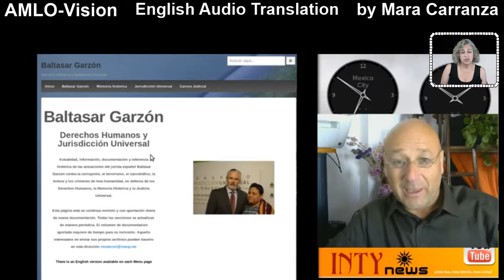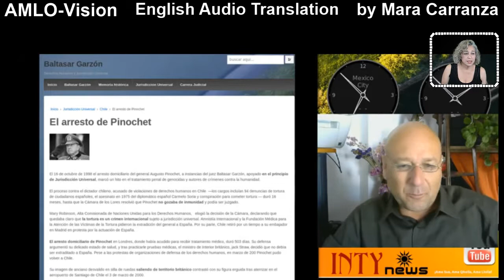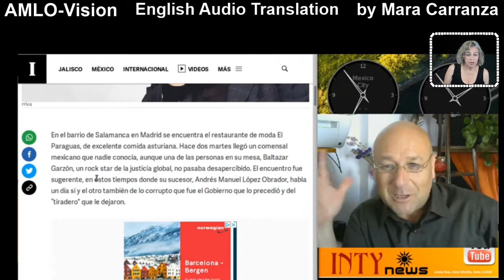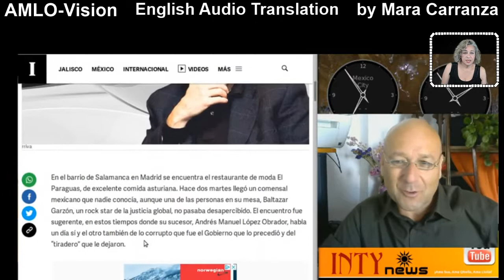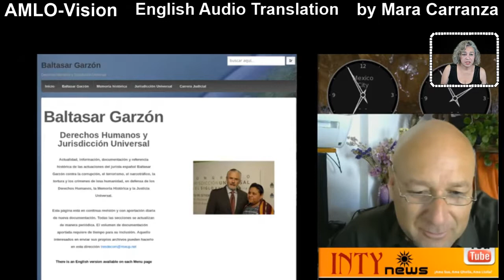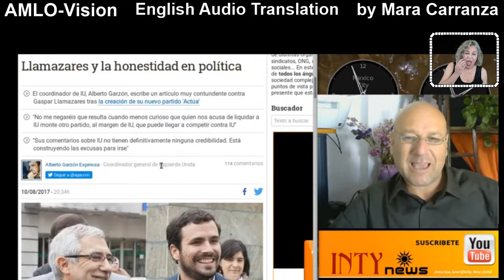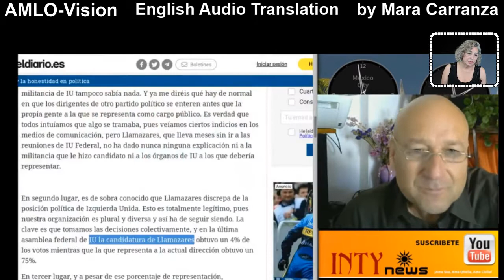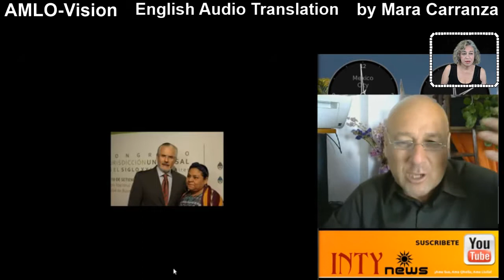7-20-19 Inty News Remar English Baltazar Garzon meets with Pena Nieto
Inty News Wilmer Remar Dominguez regarding Pena Nieto and Spanish Attorney Baltazar Garzon (for human rights)meeting in March 2019, in Spain.  Tell me who your friends are and I will tell you who you are.